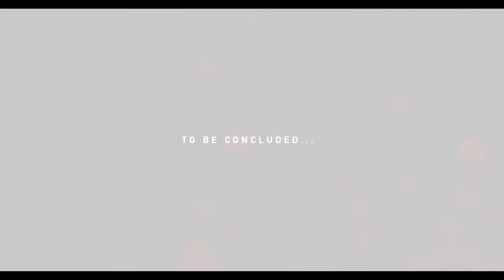The Freeman Chronicles. Episode 2 (Russian version)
Гордон Фримен сталкивается  лицом к лицу с военными, отправленными на зачистку Чёрной Мезы.